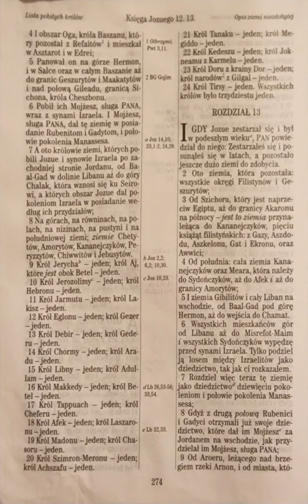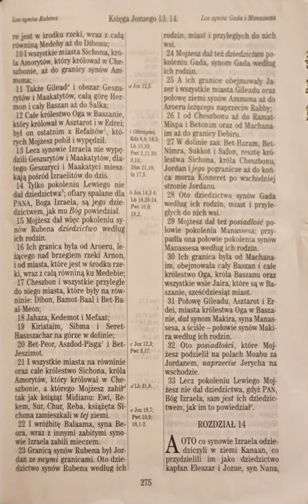Księga Jozuego 13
do czytania 👀:
I gdy Jozue zestarzał się i był w podeszłym wieku, PAN powiedział do niego: Zestarzałeś się i posunąłeś się w latach, a pozostało jeszcze dużo ziemi do zdobycia.
Jozuego 13:1 UBG

do telewizora 📺 :